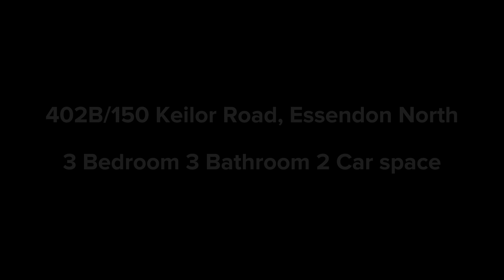402B/150 Keilor Road, Essendon North.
402B/150 Keilor Road, Essendon North.